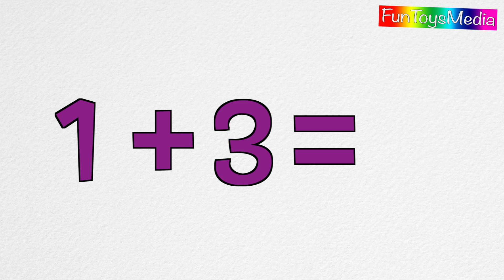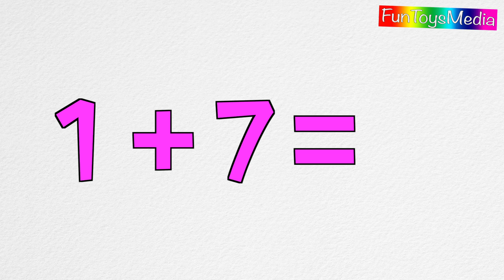Learn Numbers, Counting and Math Lessons for Children and Toddlers Educational Video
Numbers, Counting and Math using Puzzles and Animation. Our Narrator Jason makes this Video Fun by Telling us the Numbers, Counting, and Narrating the Animated Math sums! This is a Engaging and Educational video for Children and Toddlers! Have fun Watching this Learning video for Kids!